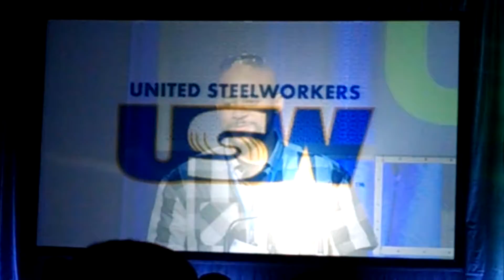Tefere Gebre - AFL-CIO NextUp2015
Vice President of AFL-CIO Tefere Gebre speaks about his story and about the next generations labor fight!